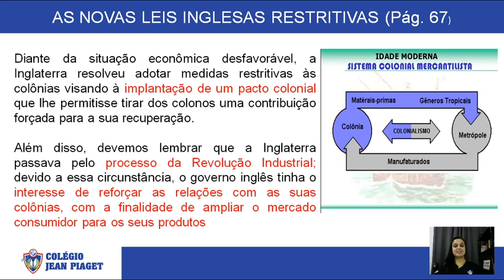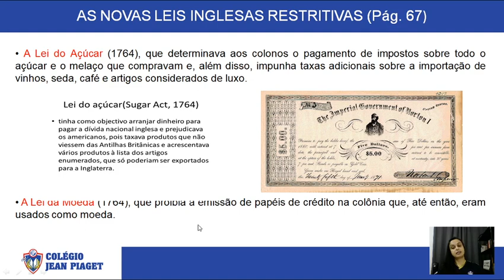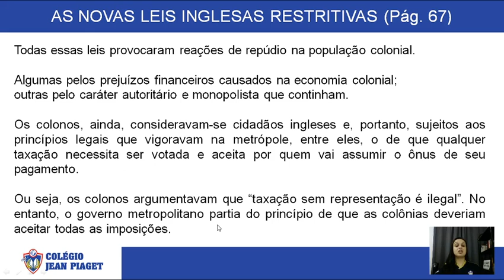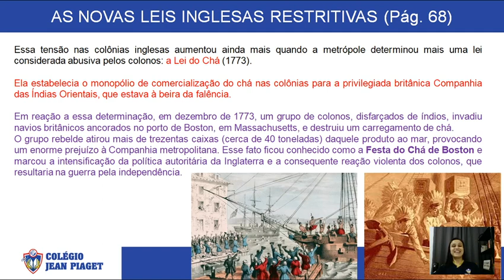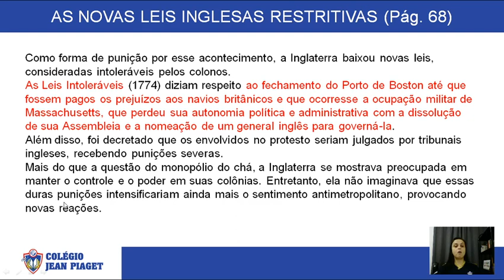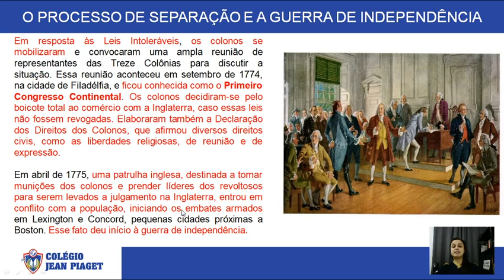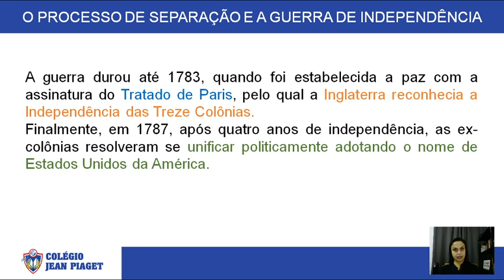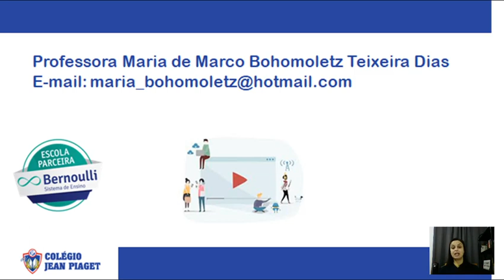8º Ano - Aula de História - 27/04/2020 (parte 2)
A Independência dos Estados Unidos da America. Vídeo 2.

Prof. Maria Bohomoletz